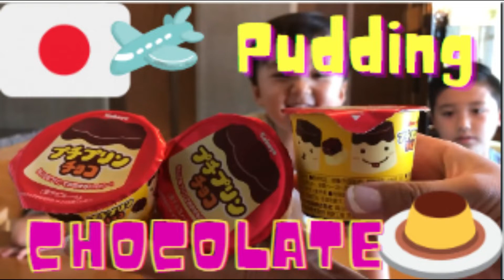【Japanese Snack】 Trying to eat PUDDING CHOCOLATE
【日本のお菓子】「プリンチョコレート」を食べよう！